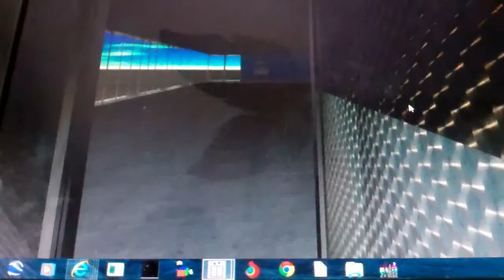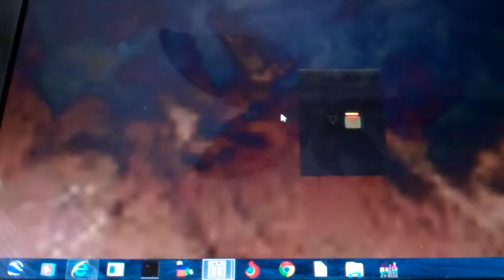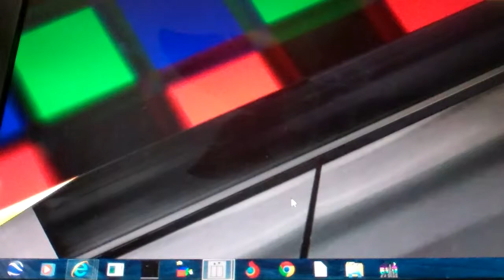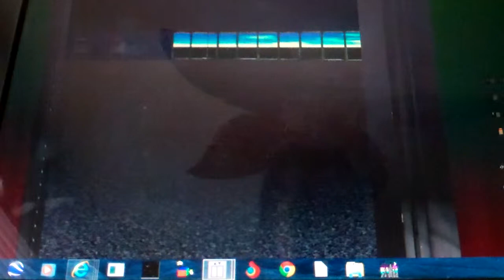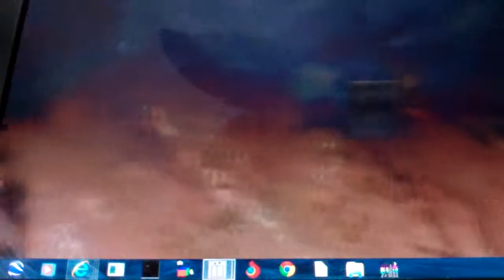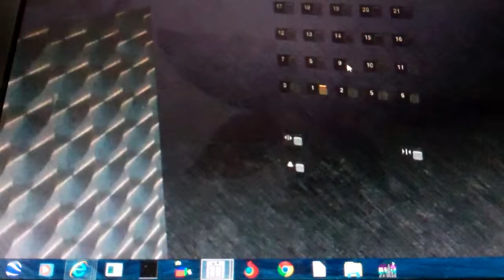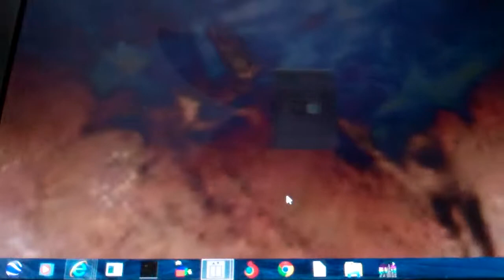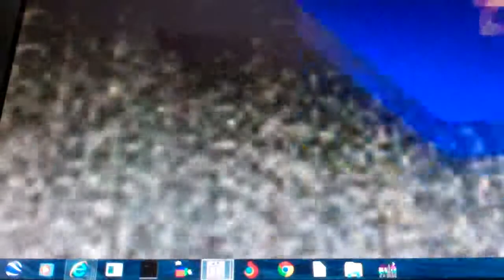Elevator Tour - Northeast Triad Convention Center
Tour Of The Lifts At Northeast Triad Convention Center In Skyscraper 1.8 Alpha. This Has 8 Lifts. 8 Schindler 6000